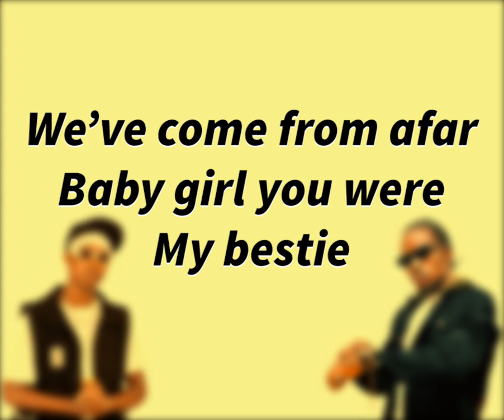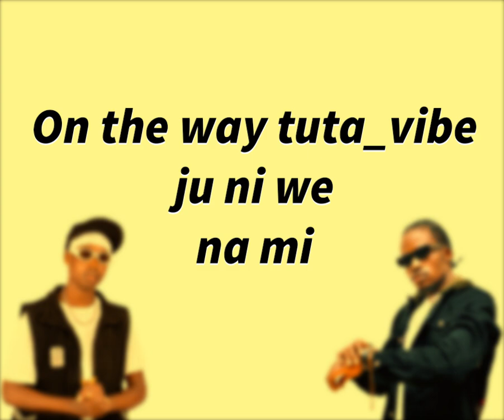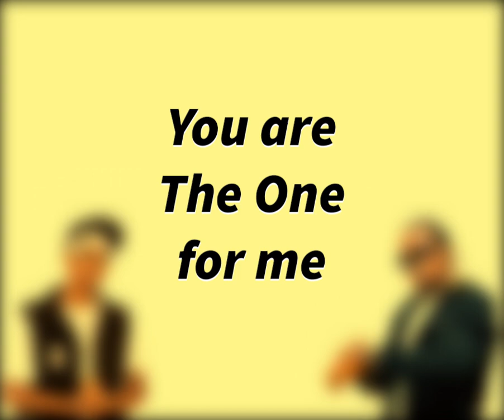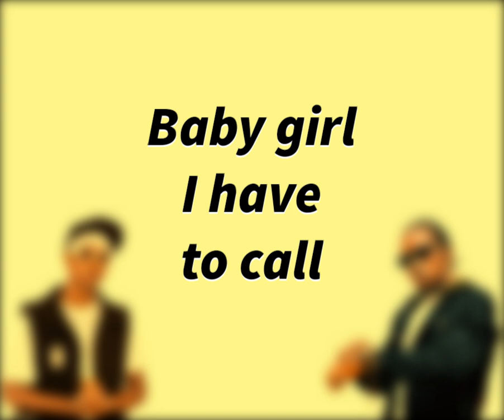Thayo MC Ft Mogaz - The One (Audio & Lyrics Video)